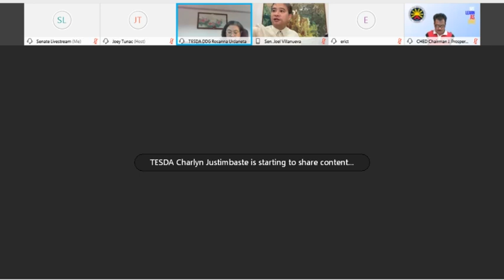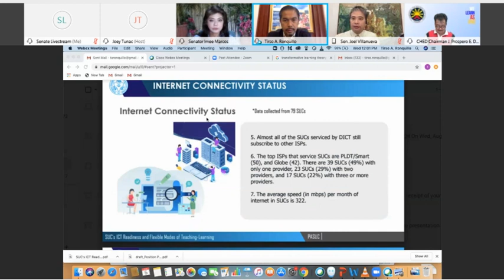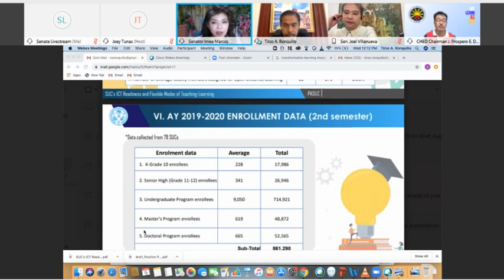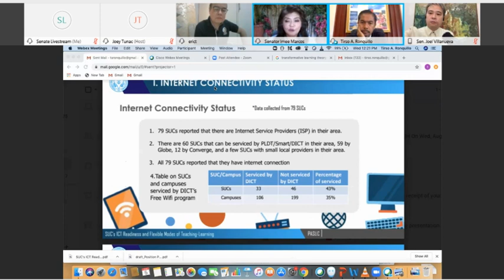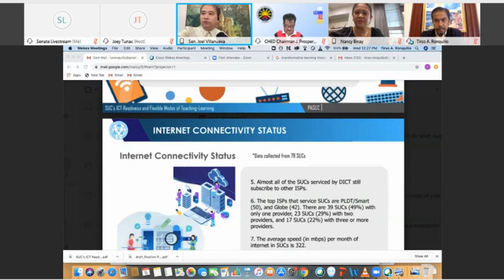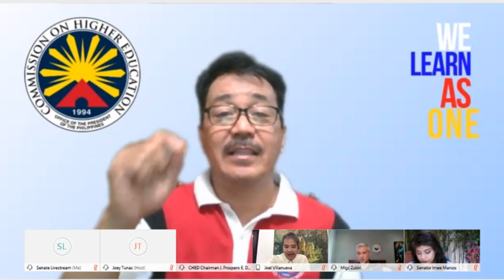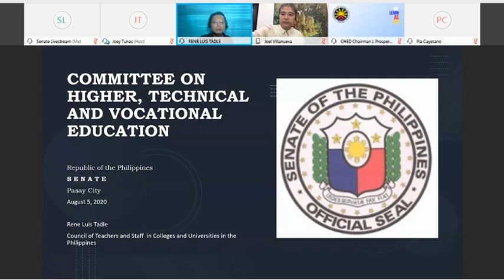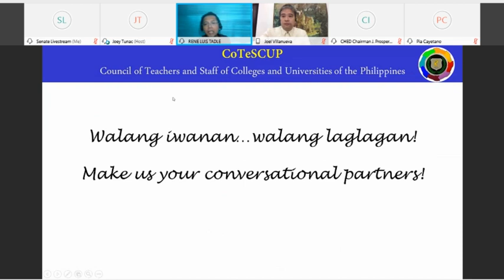Committee on Higher, Technical and Vocational Education (August 5, 2020)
Agenda: S. No. 1459 – Tertiary Online Learning and Distance Education Act

S. No. 1538 – Student Loan Payment Moratorium During Disasters and Emergencies Act

P.S. Res. No. 376 – Online Modes of Learning

P.S. Res. No. 383 – Open Learning and Distance Education Act

P.S. Res. No. 415 - Online Educational Delivery Platform